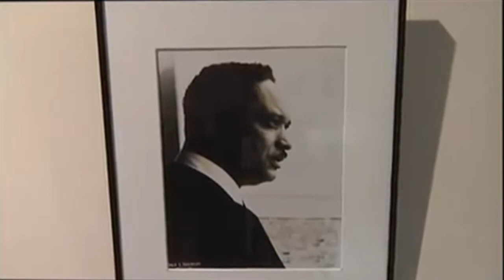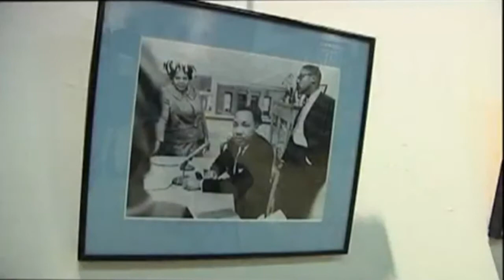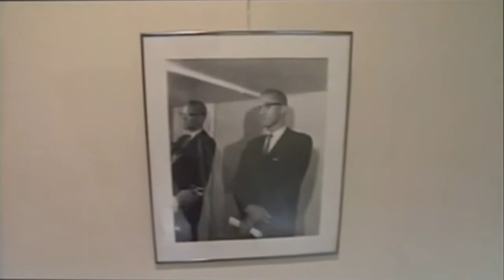Jack Franklin PABJ Lifetime Achievement Award - 2010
Photographer Jack Franklin posthumously receives the Philadelphia Association of Black Journalists 2010 Lifetime Achievement Award.  The archives of Franklin's prolific work that chronicles so much African American milestones were donated to the African American Museum in Philadelphia.